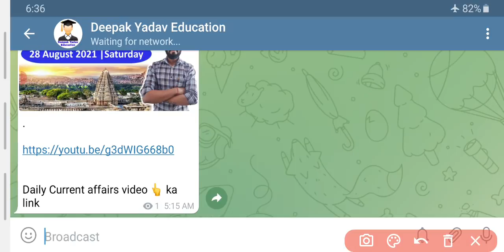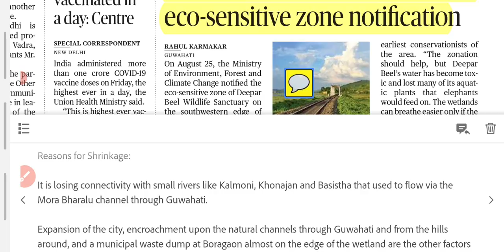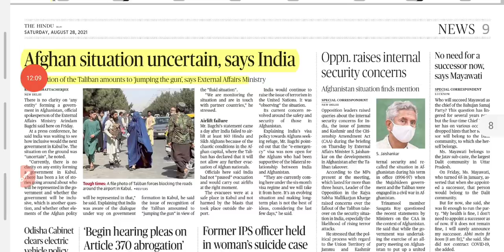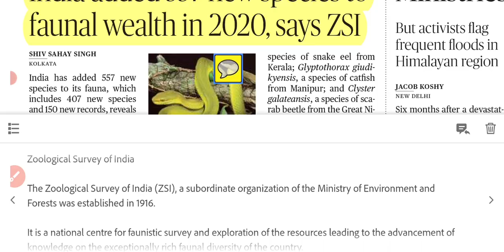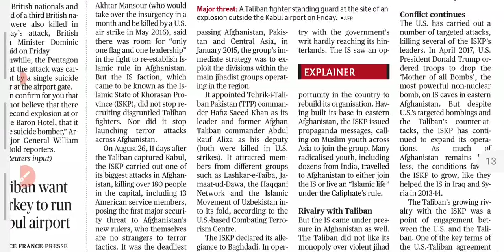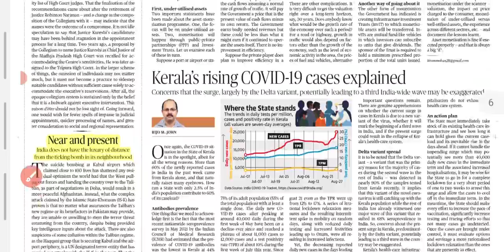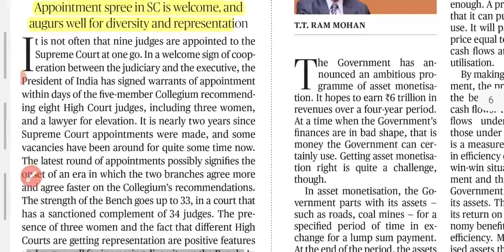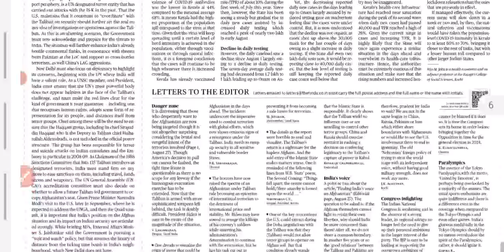28 August 2021 | The Hindu Newspaper analysis | Current Affairs 2021